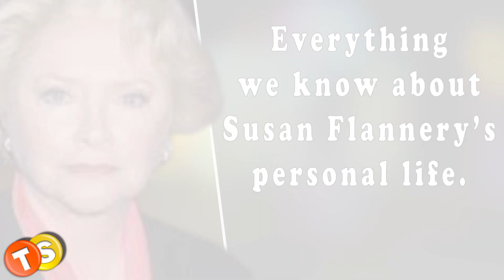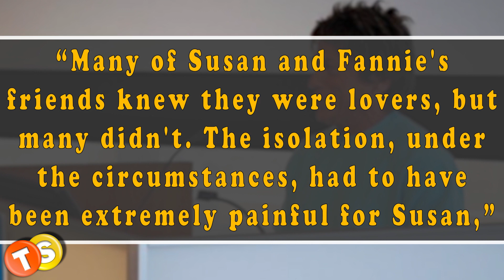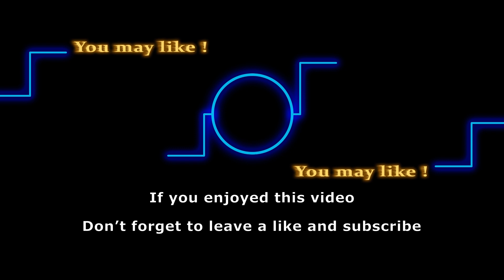Who is B&B star Susan Flannery’s partner? Is she married?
Who is B&B star Susan Flannery’s partner? Is Susan Flannery married? Why did Susan Flannery leave the Bold and the Beautiful? Here is everything we know about Susan Flannery’s personal life.

Here are some of the shows that we love to follow:
General Hospital
Days of Our Lives
Gold Rush
Street Outlaws
Deadliest Catch